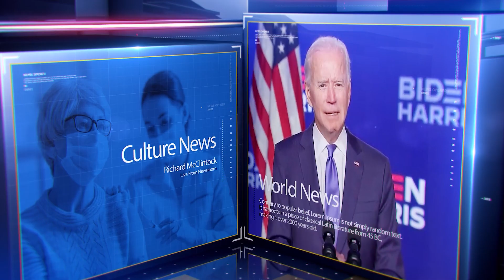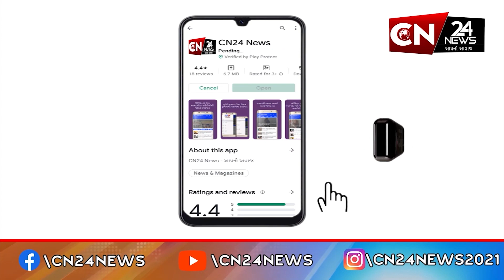ગુજરાત : વરસાદને કારણે સર્જાયેલ તારાજી અંગે આપના નેતા ઈશુદાન ગઢવીનું નિવેદન